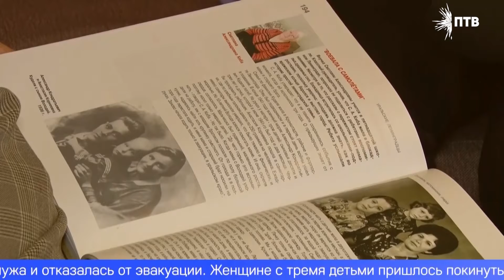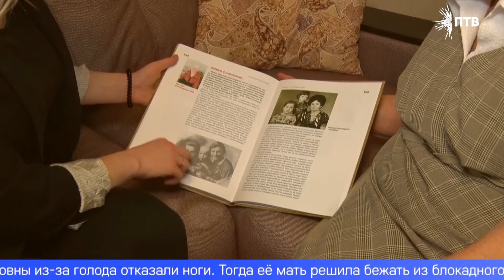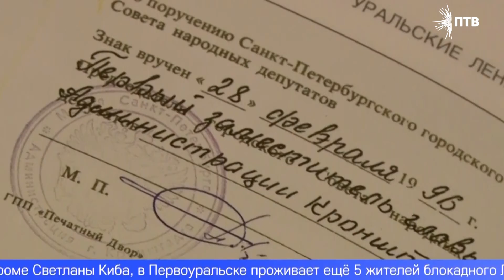Сегодня в России отмечается 78 лет со дня освобождения блокадного Ленинграда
Сегодня в России отмечается особенная дата – 78 лет с дня полного освобождения Ленинграда от фашистской блокады. 872 дня жутких испытаний голодом, холодом и постоянными бомбёжками. О тех страшных временах не понаслышке знает жительница Первоуральска Светлана Киба. Своими воспоминаниями она поделилась с нашими корреспондентами.
Хрупкий путь по Ладожскому озеру – спасение от голодной смерти. Эвакуацию из блокадного Ленинграда Светлана Киба запомнила на всю жизнь. Тогда ей было 3 года. Еще больше в память врезались дни, проведённые в осаждённом городе.
СВЕТЛАНА КИБА, ЖИТЕЛЬНИЦА БЛОКАДНОГО ЛЕНИНГРАДА: "Обстрелы были каждый день. Очень жутко. Смотришь, дом многоэтажный, как спичечная коробка. Прямо так, раз, вроде его и не было".
Блокада Ленинграда продолжалась 872 дня. В течение всего этого периода, несмотря на нехватку продовольствия и постоянные обстрелы и бомбардировки, ленинградцы, проявляя героизм и стойкость, продолжали оказывать упорное сопротивление фашистским войскам.
СВЕТЛАНА КИБА, ЖИТЕЛЬНИЦА БЛОКАДНОГО ЛЕНИНГРАДА:  "Это — фотография моих родителей. Это вот мама, старший брат. Ему было 10 лет, когда началась война. И отец. Был подводником. Погиб в 41-м году".
Фотография родителей, сделанная перед войной – единственное, что осталось в память о них. Светлана Александровна родилась в Кронштадте в 1940 году. В конце 41-ого судно, на котором служил её отец, нашло на мину. Мать Анастасия, не зная об этом, продолжала ждать мужа и отказалась от эвакуации. Женщине с тремя детьми пришлось покинуть квартиру и обосноваться в подвале, чтобы спасаться от бомбёжек. Топили его мебелью, а помыться удавалось только летом. Однажды у матери украли продовольственные карточки, по которым семья получала хлеб. Из пищи осталась только вода.
СВЕТЛАНА КИБА, ЖИТЕЛЬНИЦА БЛОКАДНОГО ЛЕНИНГРАДА: "Играться мы уже не игрались, а ползали по полу, искали, где может какая-нибудь крупиночка, крошечка осталась".
В полтора года у Светланы Александровны из-за голода отказали ноги. Тогда её мать решила бежать из блокадного города. С трудом добравшись до пункта эвакуации, женщина с тремя детьми отправилась на Урал. Но даже в поезде семья не чувствовала себя в безопасности – бомбежки были регулярными.
СВЕТЛАНА КИБА, ЖИТЕЛЬНИЦА БЛОКАДНОГО ЛЕНИНГРАДА: "Три раза мы выскакивали. А четвертый раз выскочили, и под мостик. Ну, очень много, с половину людей оставалось убитых. Мы натерпелись такого страха, пока ехали".
Вернуться в Кронштадт семья так и не смогла – морально тяжело. В 1946 году они переехали на Украину. Там Светлана Александровна прожила до 2014 года. Когда и на второй её родине стало неспокойно, она, не раздумывая, уехала к дочери в Первоуральск. По данным на конец 2021 года, кроме Светланы Киба, в Первоуральске проживает ещё 5 жителей блокадного Ленинграда. Города, ставшего символом человеческой стойкости.